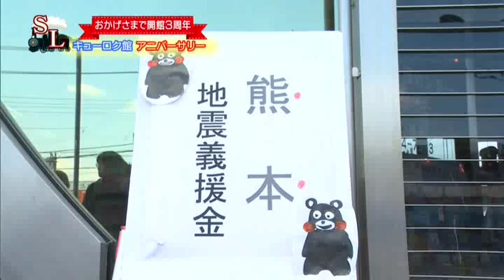真岡市の佐藤和夫です。 真岡鐵道開館３周年記念SLアニバーサリー 熊本県地震の被災地支援義援活動 真岡市ボランティア連絡協議会 2016.4.30